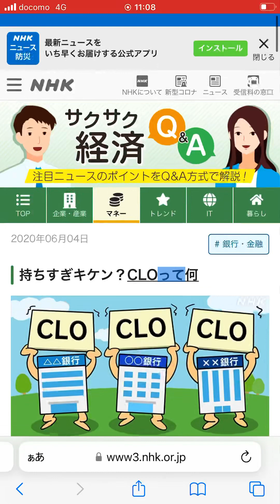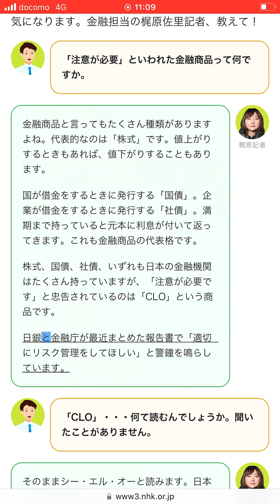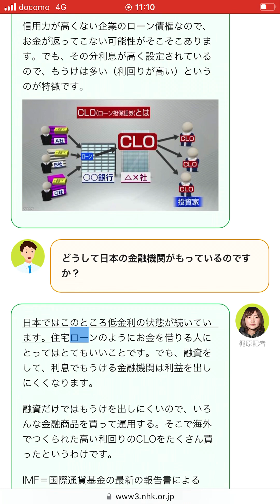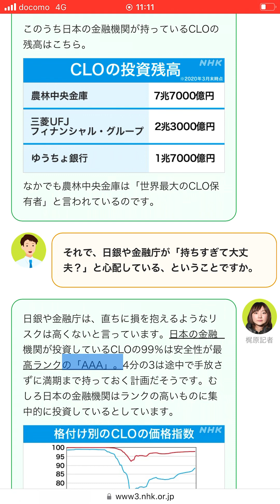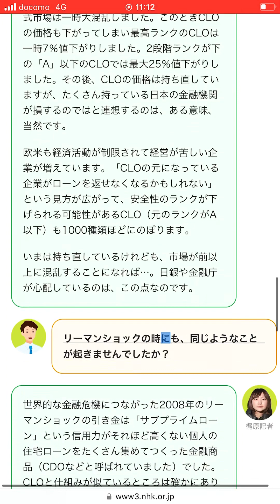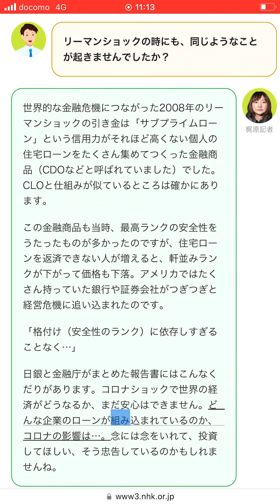レバレッドローン担保証券の基礎